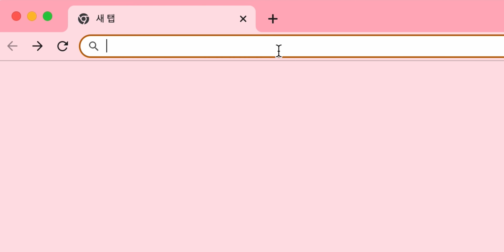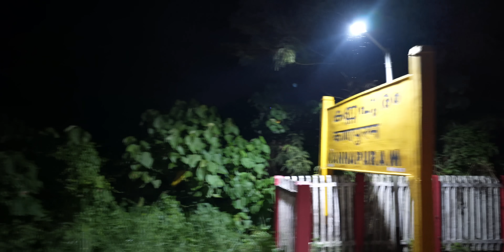Korean tries to survive 45 hours on India's First Class Train (Jaipur to Kerala)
My 45 hours on the first class train traveling from Jaipur to Kerala!